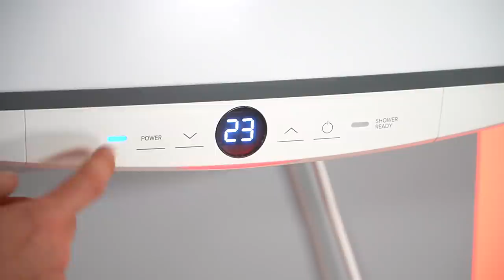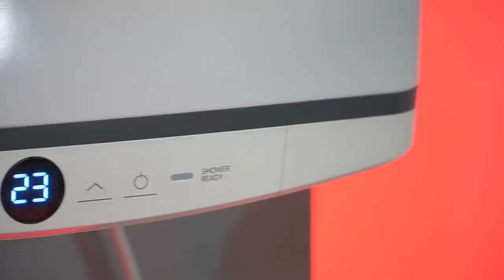Узнав это СЕКРЕТ, ты никогда не выбросишь пластиковую бутылку! ТАКОГО ЕЩЕ НИКТО НЕ ВИДЕЛ!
ХИТРОСТИ мастеров и полезные приспособления!! А ты и не знал!! Полезные советы из пластиковых бутылок! ХИТРОСТИ СТАРЫХ МАСТЕРОВ!
ЛАЙФХАК идеи в домашних условиях для мастерской и дома! СЕКРЕТЫ мастеров из пластиковых бутылок!